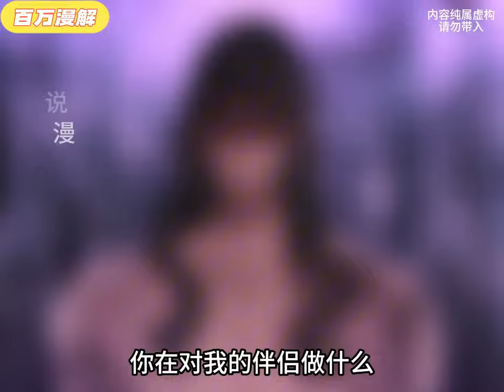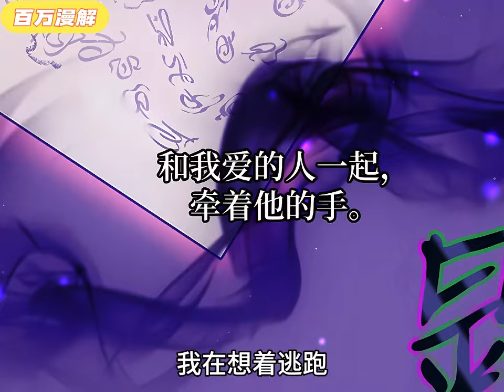被献祭给龙之王的少女，从强取豪夺到互相救赎！《掠夺新娘》1~41#BWMJ